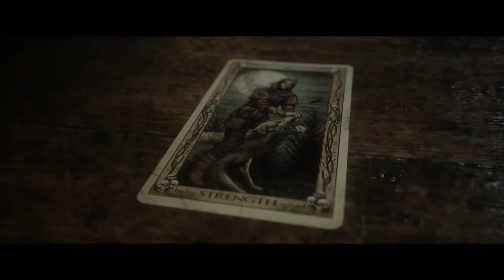The Thompson Rat